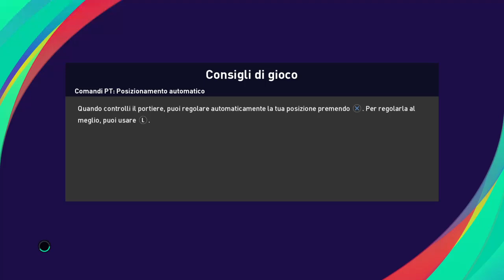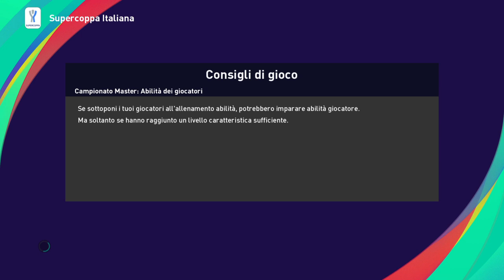eFootball PES 2021 GENOA # 175